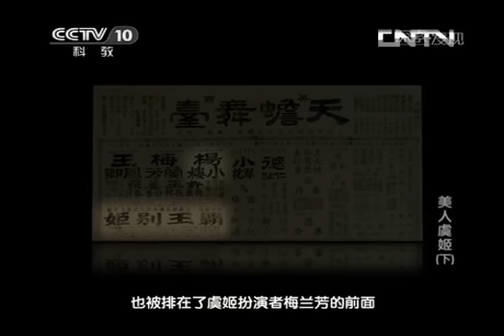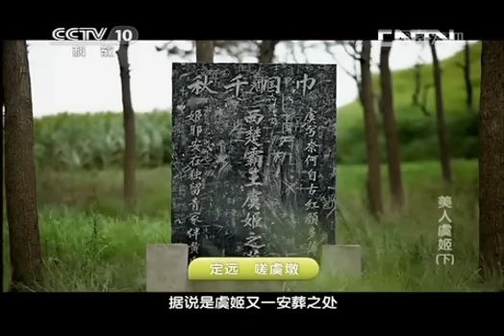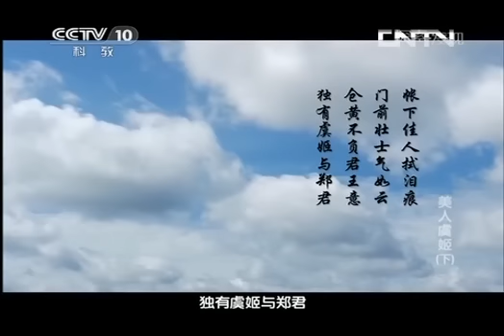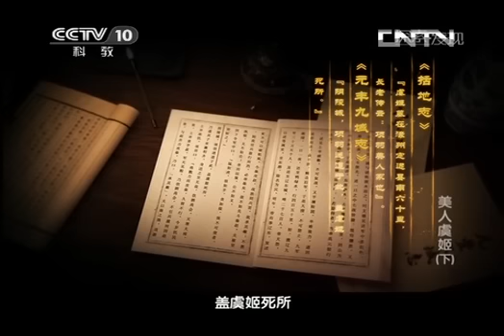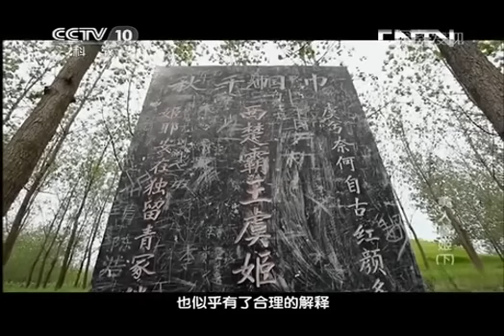探索发现 《探索·发现》 20130513 美人虞姬（下）